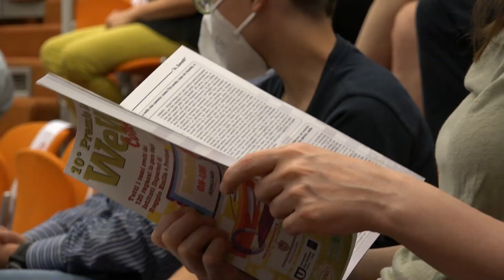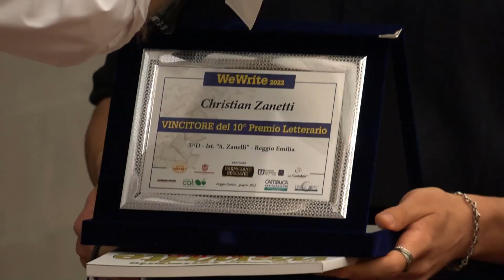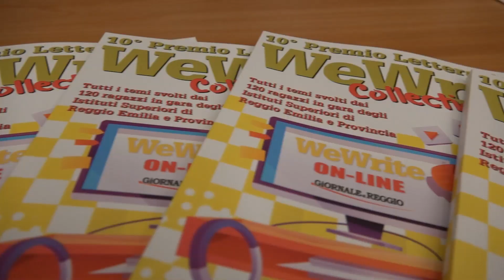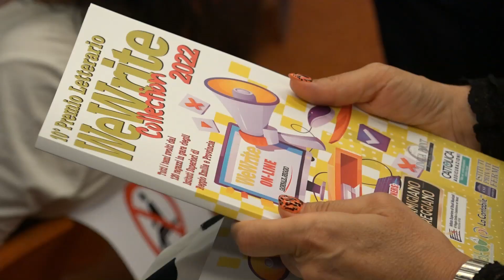WeWrite 2022 - Le premiazioni presso la sede del Consorzio del Parmigiano Reggiano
si è conclusa la decina edizione del Premio WeWrite 2022. Guarda il filmato delle premiazioni presso la sede del Consorzio del Parmigiano Reggiano, main sponsor dell'iniziativa.